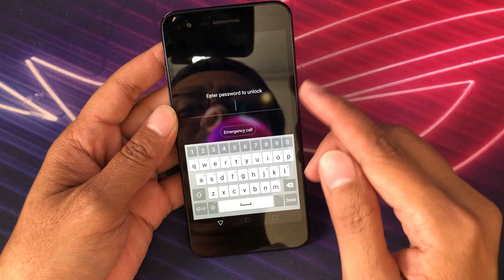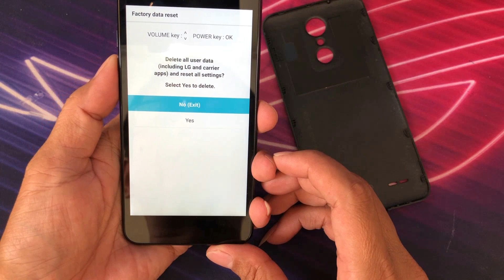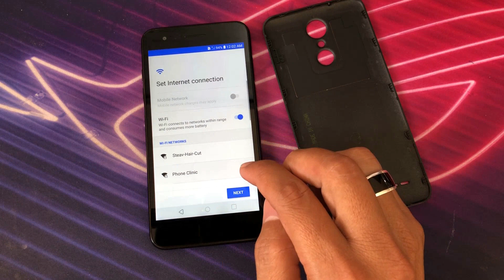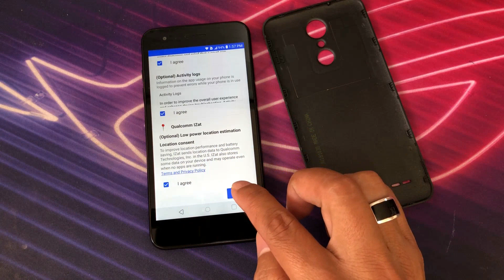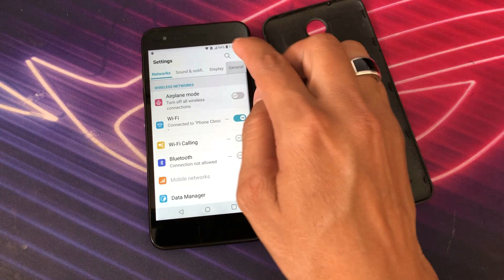LG Fortune 2 password reset without PC | Free & Easy